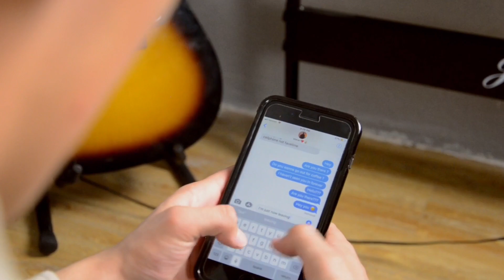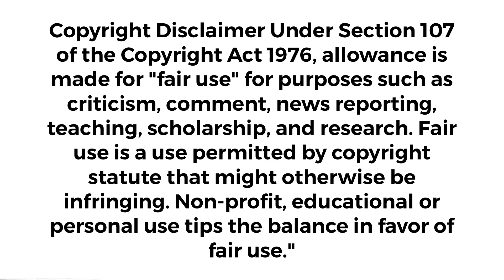FINNEAS - Break My Heart Again (Music Video) fan made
Directed by: Ryan Lopez
Starring: Aaron Lopez & Merari Esquivel

Zurdo_lopez

Our names are Ryan & Aaron and we go by Mars Tv here on YouTube. We are aspiring actors who love creating content for you guys here on YouTube.

On this channel you will find: Pranks, Social Experiments, Skits, Challenge videos, short films, awareness videos, Funny Videos, Music Videos, songs, Epic Crazy Videos.